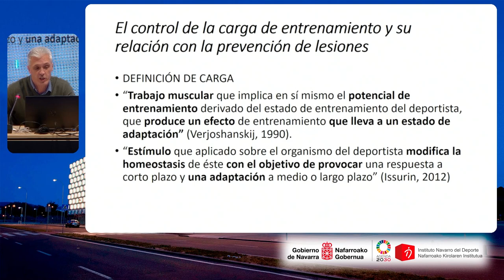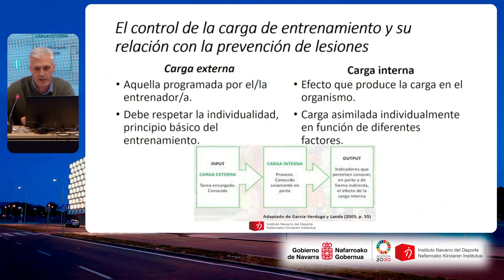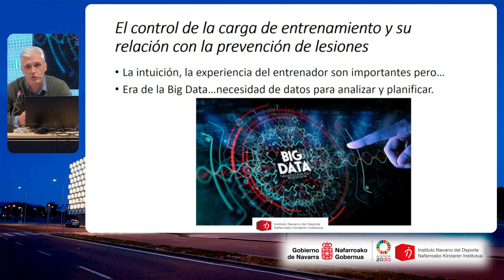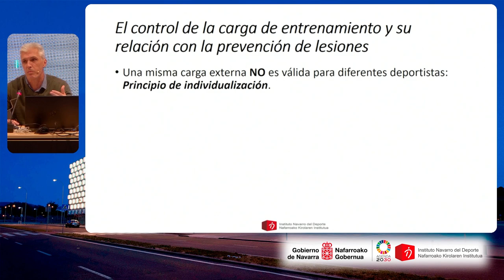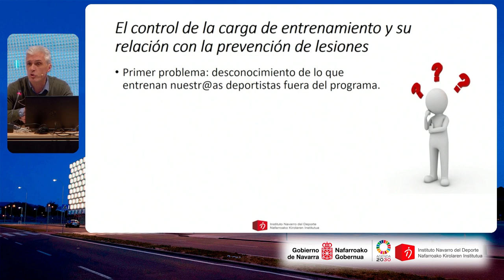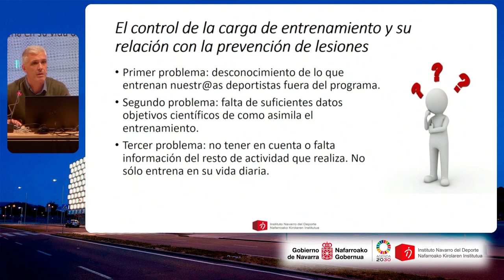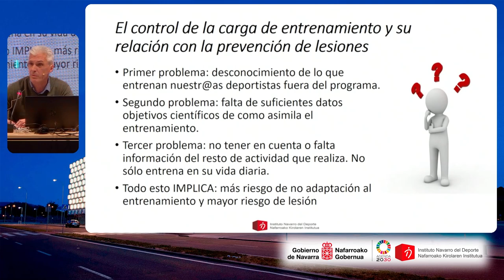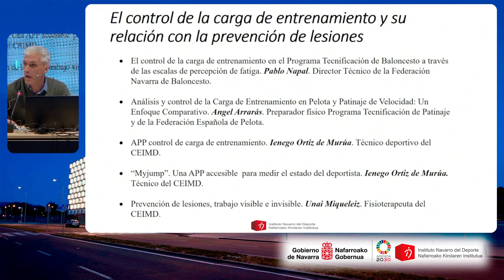IND Presentación Jornada técnica el control de carga de entrenamientos